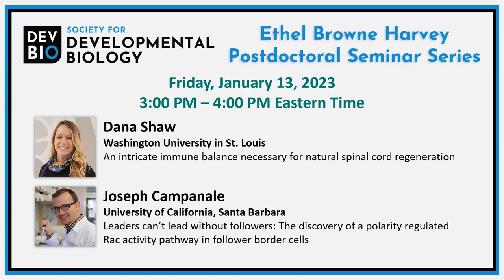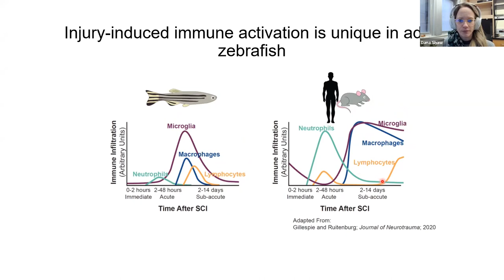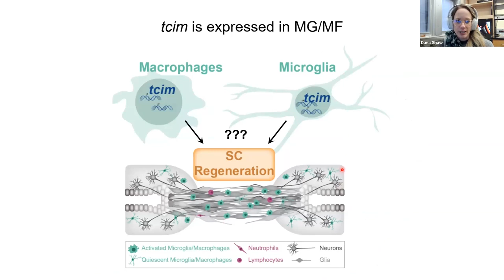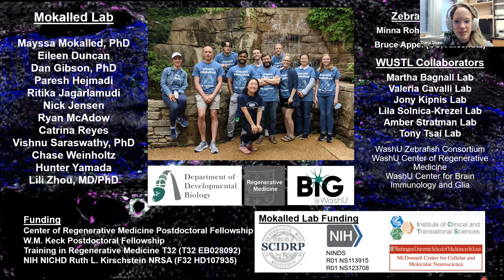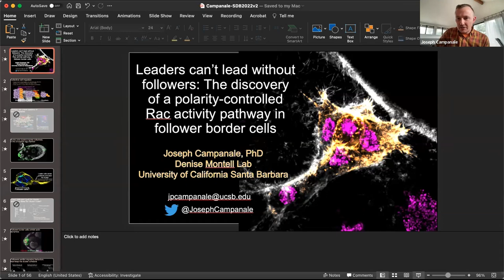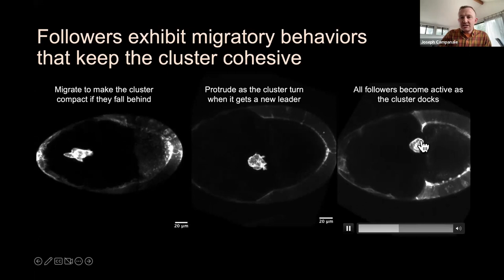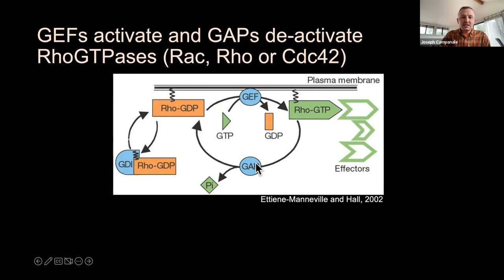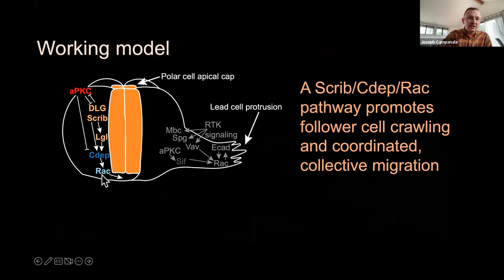SDB Ethel Browne Harvey Postdoctoral Seminar Series - Dana Shaw and Joseph Campanale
Dana Shaw (Washington University in St. Louis) and Joseph Campanale (University of California, Santa Barbara) present at the Society for Developmental Biology Ethel Browne Harvey Postdoctoral Seminar Series on January 13, 2023. Moderators: Daniel Aldea (University of Pennsylvania) and Harini Iyer (Stanford University)

00:00 Introduction
00:47 Dana Shaw
31:08 Joseph Campanale